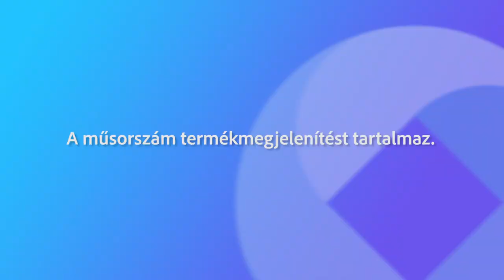240702 Fehérvári Beszélgetések Rácz Katalin